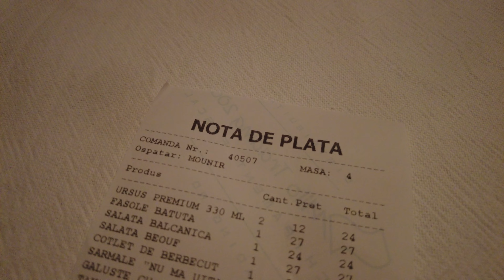Lacrimi și Sfinți: Şahane Geleneksel Rumen Lezzetlerinin Adresi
Lacrimi și Sfinți, Bükreş'in Eski Şehir bölgesinde bulunan ve kaliteli casual yemek deneyimi sunan bir restoran. Rumen arkadaşımızdan aldığımız öneri üzerine ziyaret ettiğimiz bu mekân, ilk etapta iç mekânının basit ama etkileyici rustik tasarımıyla bizi büyüledi. Restoranın ana yemek salonunun çeşitli bölgelerden toplanan geri dönüştürülmüş ahşap, cam, sandalye, kapılar vb. ile yeniden oluşturulduğunu öğrendik.

Restoranın ambiyansını oldukça büyüleyiciydi ve hizmet mükemmeldi. Başlangıç olarak sunulan ve garsonumuz tarafından hazırlanan ve tavsiye üzerine yediğimiz lahana dolması ve yanında polenta ve ekşi krema servis edildi. Harikaydı!

Restoran, Romanya mutfak geleneğine duyduğu haklı gururu her yönüyle yansıtıyor. Yediğimiz yemeklerin detaylarını videoda bulabilirsiniz. Detaylı bilgi isteyenler yorum olarak sorarsa elimizden geldiğince cevaplamaya çalışırız.

Her şeyi bir araya getirdiğimizde, Lacrimi și Sfinți'yi Romanya'ya gelen herkese gönül rahatlığıyla tavsiye ederim. Michelin, Bükreş'e geldiğinde bu restoranın kolaylıkla Bib Gourmand ödülünü alacağını düşünüyorum. Bu restoran, bir daha bu ülkeye gelirsem kesinlikle ziyaret edeceğim bir mekân. Bu lezzet şölenini kaçırmayın deriz!